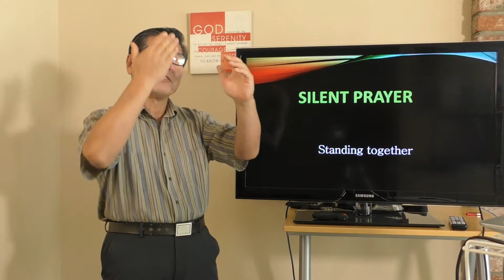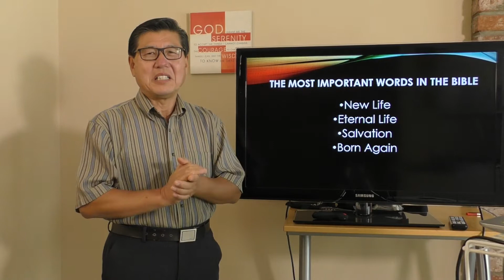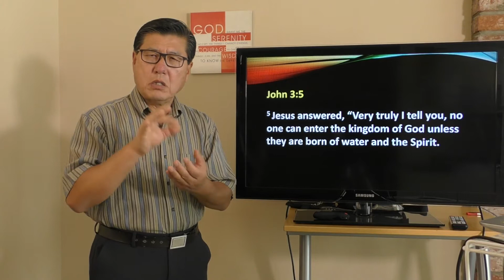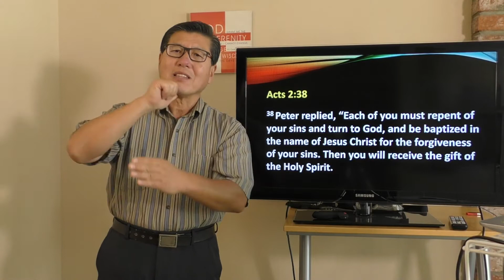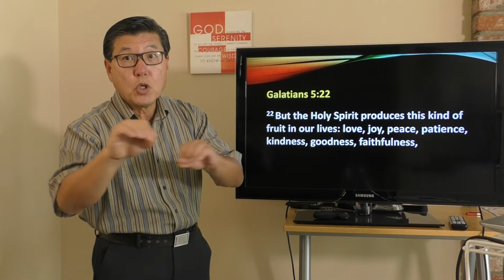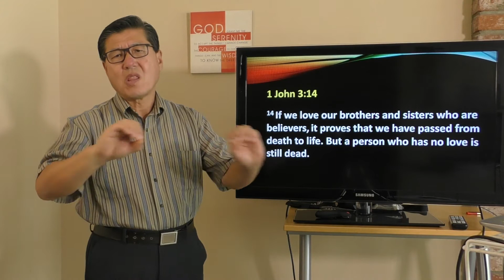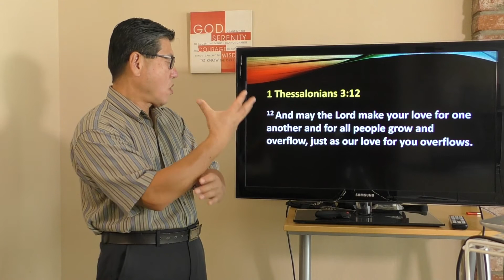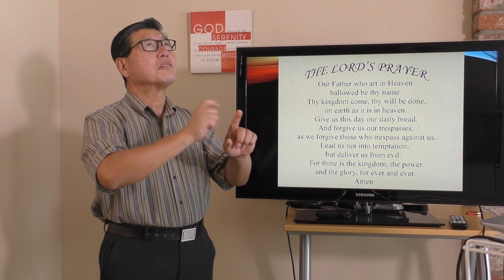NC Deaf Church 20200906